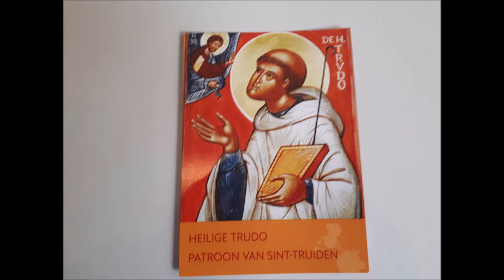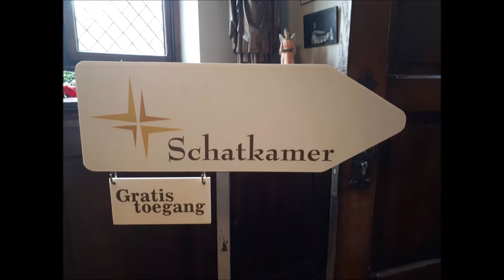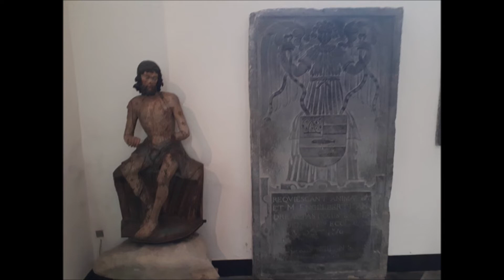St Truiden, 2022